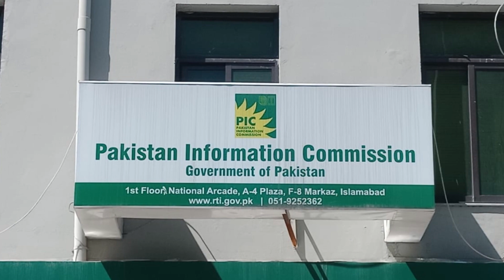Right to Information Commission couldn't provide information about its commissioner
The commission has been asked to provide information regarding one of its three commissioners, but the commission has started dealing with the situation.